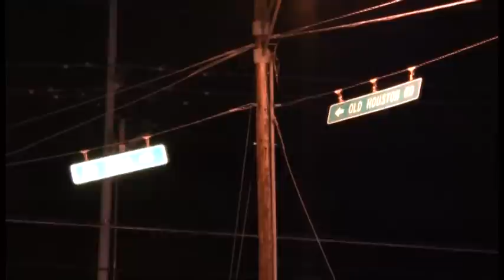032613 OLD HOUSTON CHASE INTO HOUSE MVA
Just after 1 a.m. a Montgomery County Sheriff's Deputy stopped a red Monte Carlo at SH 242 and Od Houston. Before the Deputy could approach the vehicle to learn the driver had a possible warrant , the driver fled north on Old Houston at close to 100 mph at times. As he approached the intersection of FM 1485 he did not realize the pavement in the intersection was elevated. As the driver became air borne going over one hundred feet before striking the ground and losing control. The Monte Carlo went through a ditch, rolled over and came to rest  on the front porch of Tomas Adkins.

Adkins who was asleep upstairs thought he awoke to bullets hitting the front of the house. His wife who was asleep in the living room quickly awoke also. It was then that they realized they had a vehicle upside down on the front porch. The front door and front wall was partially caved in.

The driver was quickly taken into custody.

This was not his first wreck this year either. On January 23, 2013  he drove his Ford F-250 off of I-69 and hit the guy wire of a utility pole causing the truck to climb it. At that time he suffered minor injuries and was transported to the hospital to be checked out.

After Tuesday mornings crash the driver was transported to the hospital in the back of a patrol car to be checked out on his way to jail.